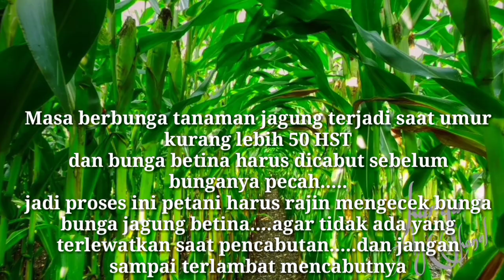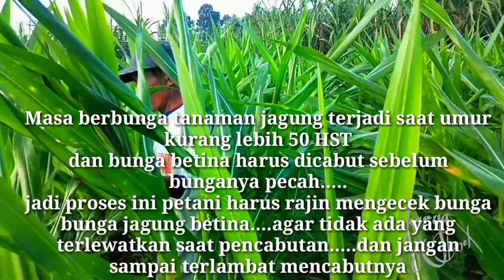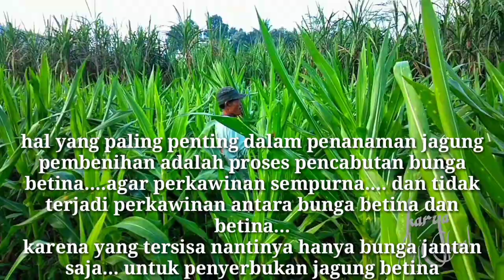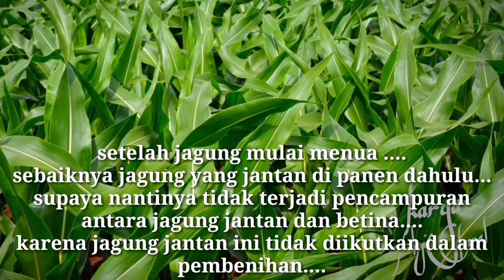Polinasi Tanaman Jagung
Pollination of Corn Plants